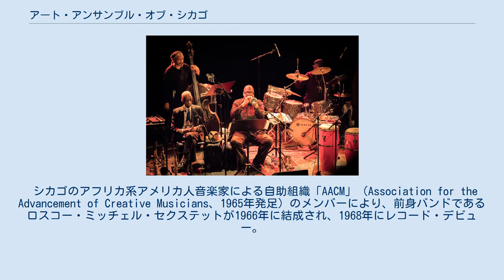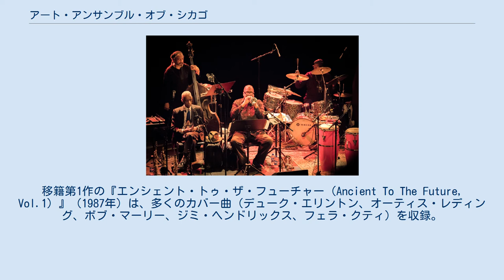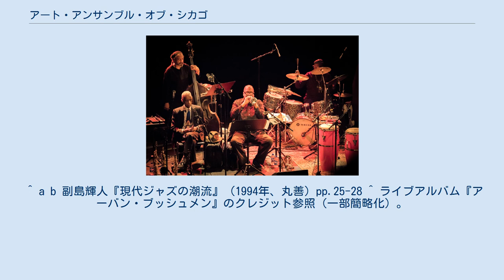アート・アンサンブル・オブ・シカゴ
アート・アンサンブル・オブ・シカゴ（Art Ensemble Of Chicago）は、アメリカ合衆国シカゴ出身のフリー・ジャズ・バンド。
「多楽器主義」を掲げ、ステージ上に膨大な数の楽器を並べて、それらすべてを演奏することで知られる。
 シカゴのアフリカ系アメリカ人音楽家による自助組織「AACM」（Association for the Advancement of Creative Musicians、1965年発足）のメンバーにより、前身バンドであるロスコー・ミッチェル・セクステットが1966年に結成され、1968年にレコード・デビュー。
その後、メンバー・チェンジを経てロスコー・ミッチェル・アート・アンサンブルとして活動し、1969年から1971年にかけてパリを拠点に活動。
この頃にアート・アンサンブル・オブ・シカゴと改名して、ブリジット・フォンテーヌのアルバム『ラジオのように』（1969年）の制作に参加。
そして、ドンが加入してからは、20年以上に渡って同じラインナップで活動する。
 1974年、初の日本公演を行う。
1978年にはECMレコードに移籍し、知名度を更に高める。
 1980年代後半には、日本のレーベルDIW（ディスクユニオンの社内レーベル）と契約。
移籍第1作の『エンシェント・トゥ・ザ・フューチャー（Ancient To The Future, Vol.1）』（1987年）は、多くのカバー曲（デューク・エリントン、オーティス・レディング、ボブ・マーリー、ジミ・ヘンドリックス、フェラ・クティ）を収録。
 セロニアス・モンクに捧げたトリビュート・アルバム『セロニアス・スフィア・モンク』（1991年）では、セシル・テイラーと共演し、『ドリーミング・オブ・マスターズ組曲』（1991年）と並行して制作された。
この制作時期に来日公演を行い『ライヴ・アット・トーキョー・ミュージック・ジョイ '90』（1990年）も残している。
これらの作品がDIWレーベルにおける最後の作品となり、次作は自らが設立したレーベル、AECOレコード (AECO Records) に戻って発売された。
1993年にジョセフが脱退。
残された4人は、1998年にアトランティック・レコードから『Coming Home Jamaica』を発表するが、1999年、レスターが死去した。
 2001年9月、レスターへのトリビュート・アルバム『レスター・ボウイに捧ぐ』を録音し、2003年に発売した。
ECMレコードにおける録音は『サード・ディケイド』（1985年）以来のことであった。
次作『Reunion』（2003年）からジョセフがバンドに復帰するが、2004年にはマラカイも死去。
バンドは、新たなトランペット奏者とベーシストを迎えて活動を続けた。
 担当楽器も併せて記載。
 ^ a b 副島輝人『現代ジャズの潮流』（1994年、丸善）pp.25-28 ^ ライブアルバム『アーバン・ブッシュメン』のクレジット参照（一部簡略化）。
他の作品では、更に別の楽器を使用するケースもある